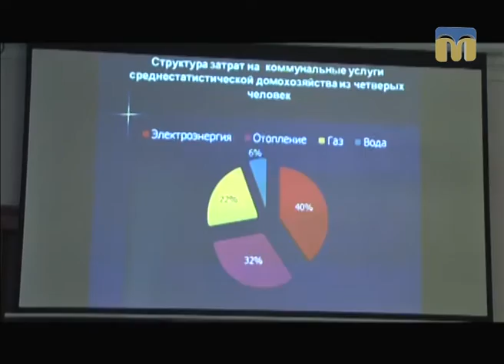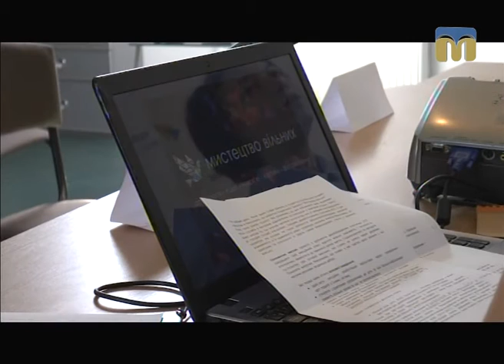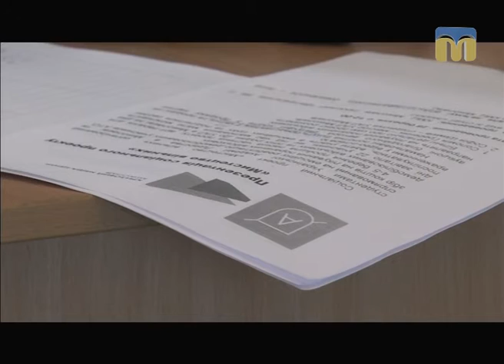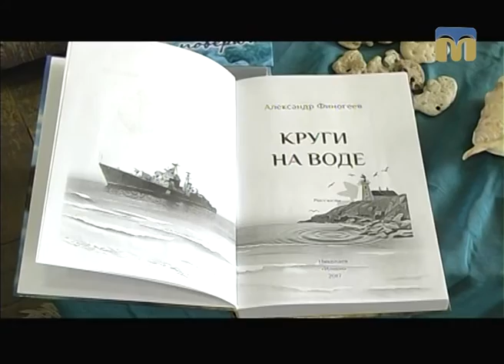Телевізійні новини Миколаївщини – 29.03.2017